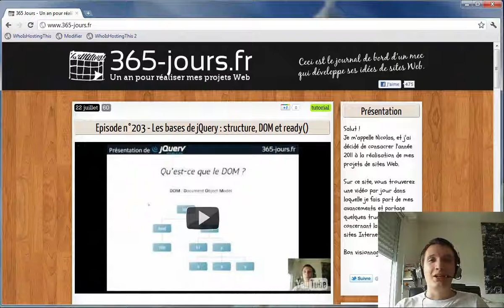Episode n°204 - Un petit coup de peinture sur 365 Jours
Dans cette vidéo, je vous présente le "nouveau" design de mon blog 365 Jours.